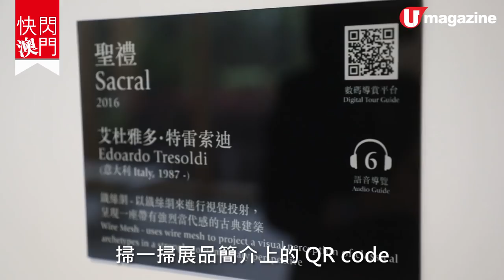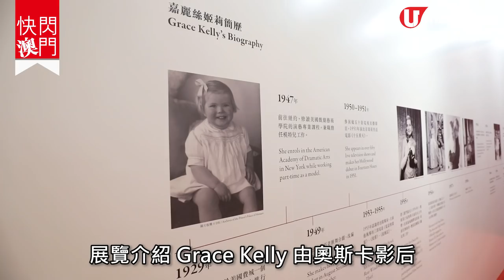【快閃澳門】澳門ART MACAO 開鑼！ 必睇 6 大藝術展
【澳門遊】今期澳門周圍都係藝術裝置、雕塑、陶瓷、畫作，皆因澳門首屆「藝文薈澳」（Art Macao）剛於 6 月初開鑼，為期 4 個月，由博物館、領事館和各酒店都設有展覽，將藝術氣息融入每個城市角落，今次為大家介紹 6 大必睇藝術展，快閃澳門又多個節目喇！

【INFO】
永利藝賞 - 人間樂園
地址︰澳門路氹體育館大馬路永利皇宮酒店藝術館內、澳門外港填海區仙德麗街永利澳門酒店
日期︰6 月 6 日至 10 月 6 日
開放時間︰10am-10pm

流金歲月當代陶瓷藝術展
地址︰澳門路氹金光大道澳門威尼斯人
日期︰6 月 8 日至 10 月 9 日
備註︰部分展品亦於澳門巴黎人、澳門四季酒店、澳門金沙、澳門藝術博物館展出。
更新資料︰擺放在威尼斯人門口的蝴蝶漢服《福》共有 1.5 萬隻瓷製金蝴蝶。

《華源》蛻變：無窮盡
地址︰澳門路氹體育館大馬路美獅美高梅視博廣場
日期︰6 月 7 日至 9 月 3 日

影后王妃：嘉麗絲姬莉的藝術形象
日期：5 月 16 日至 8 月 28 日
時間︰星期日至四 10am-10pm、星期五、六及公眾假期 10am-12mn
地點：澳門銀河酒店水晶大堂
收費︰免費

大英博物館館藏意大利文藝復興素描展
地址︰澳門藝術博物館三樓
日期︰即日至 6 月 30 日
開放時間︰星期二至日 10am-7pm（6:30pm 後停止入場）

美在新時代—中國美術館典藏大師作品展
地址︰澳門藝術博物館四樓
日期︰即日至 7 月 28 日
全方位緊貼《U Magazine》社交平台